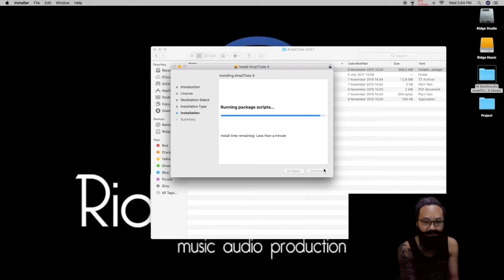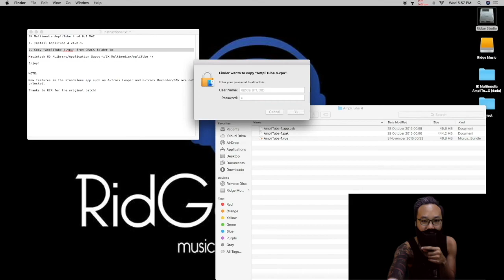How to Install Amplitube 4 Mac OSX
My name is Ridge Kevin and I'm a guitar player from Indonesia.